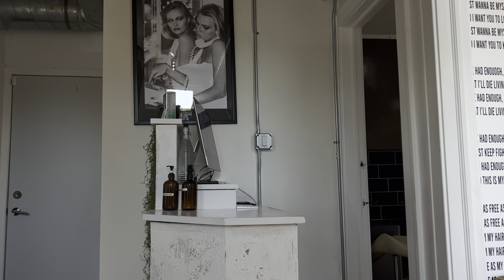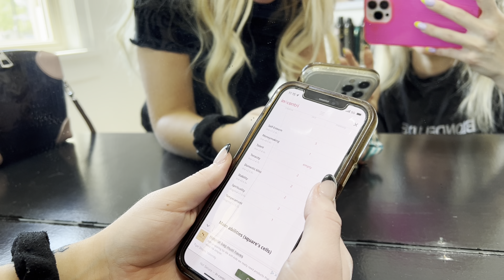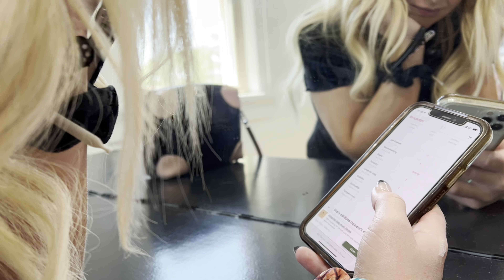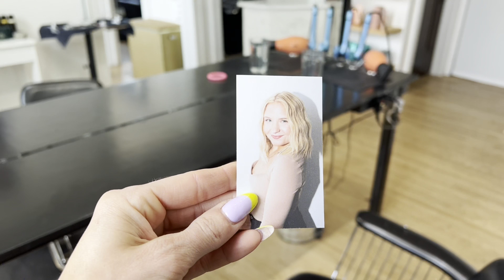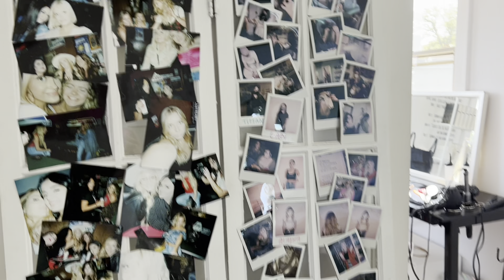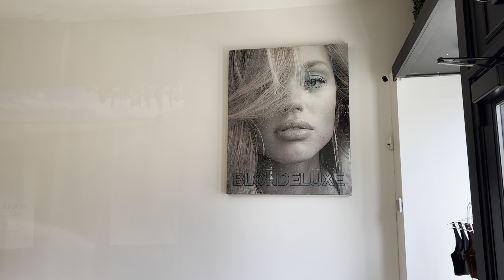Come to the salon + content shoot BTS | day in the life of a style blogger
BLEACH ME THEN BLOG IT 💆🏼‍♀️

Come to the salon with me to meet my new hair stylist and watch her fix this balayage! Then it’s time to shoot this month’s style blog when I am ready!

// PRODUCT + MAKEUP LOOK LINKS //

♥ Biker shorts
♥ Velvet leopard pillows
♥ Velvet forest green pillows
♥ Vitamin c serum
♥ Cooling eye balm
♥ Pink lip liner
♥ Pink lipstick
♥ Bronzer stick
♥ Brow wax

I N S T A G R A M: @badtothebride
F A C E B O O K: @badtotheblonde